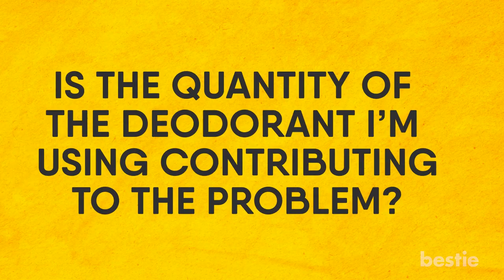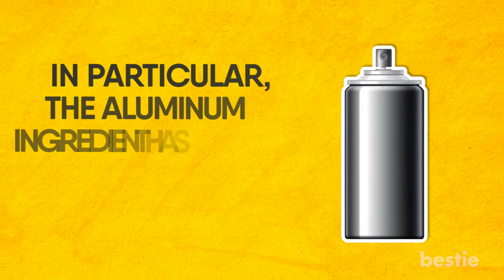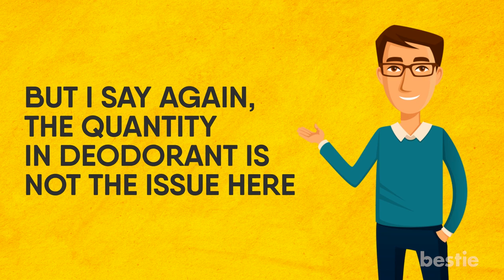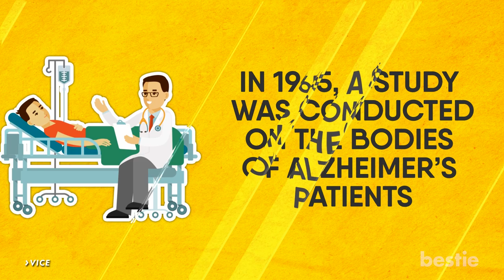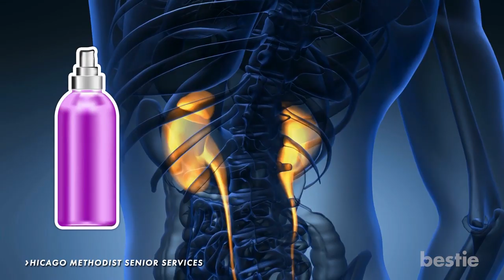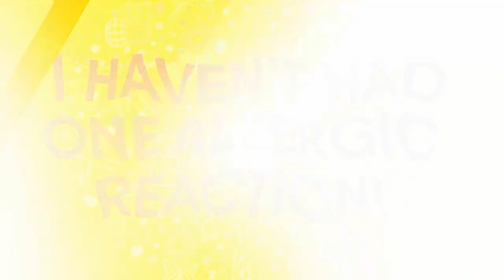Is Deodorant Really Bad For Your Health?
Does deodorant cause disease? What chemicals does antiperspirant contain? Can it give me cancer? We'll be exploring all of that AND more!

Summary:
Since the early 2000's, a number of studies have been conducted on the side-effects of antiperspirant. In particular, the aluminum ingredient has been given major focus.

Aluminum-compounds act as a sort of barricade that blocks the flow of sweat from reaching the surface of your skin.

Many researchers believed that aluminum-compound was a primary contributor to women's breast cancer. This is due to the armpit's proximity to the breast. But some studies actually found no correlation between the two.

You may want to check on how much aluminum you are actually consuming. It just so happens that large quantities can sink into your system and alter your DNA. This eventually CAN lead to cancer development. It has also been confirmed that this same amount can disrupt estrogen receptors, which also can be linked to breast cancer.

While deodorant may not directly cause Alzheimer's, there's evidence to suggest it does play a part in dementia. Medications used by dialysis patients leave large amounts of aluminum in their system. Since their kidneys are not working as fast, they don't process and remove aluminum as quickly.

This lead researchers to fear that the aluminum would dissolve into their system eventually affecting the brain, causing dementia. Overtime, deodorant brands would begin posting labels on their products warning consumers that they should not use deodorant if their kidneys are functioning any less than 30%.

Contact dermatitis occurs when your armpit is having an allergic reaction to the deodorant. It's normally followed by a red, itchy rash that forms in and around your pits. Not exactly something you want your date to see.

The numerous chemicals in deodorants can also cause something known as fragrance allergy. This can affect up to 4% of the general population.

Parabens are preservatives found in body and skin care products. These inter in the production of estrogen in women and Phthalates can have the same effect on men with testosterone.